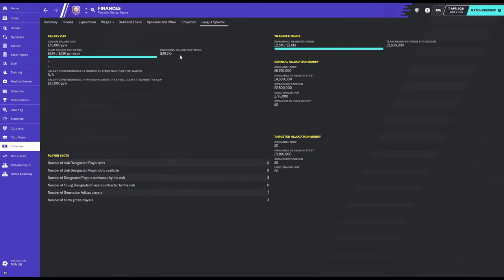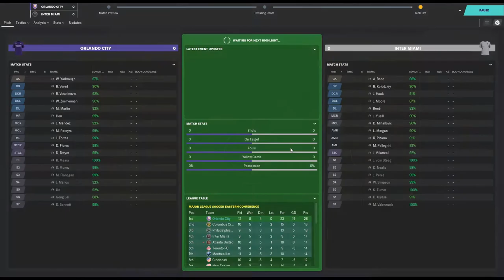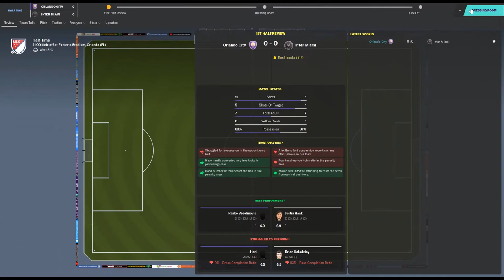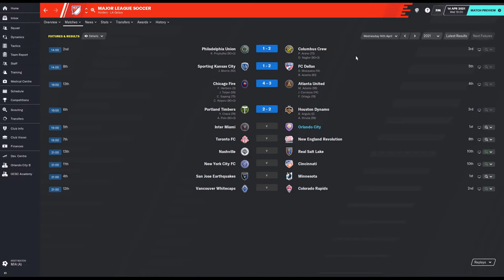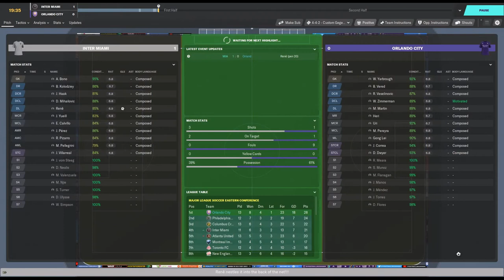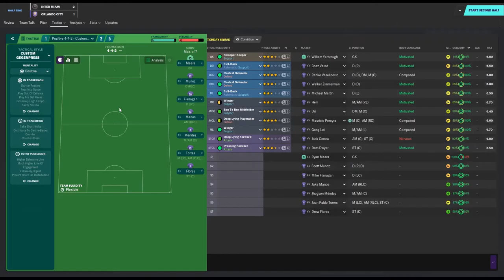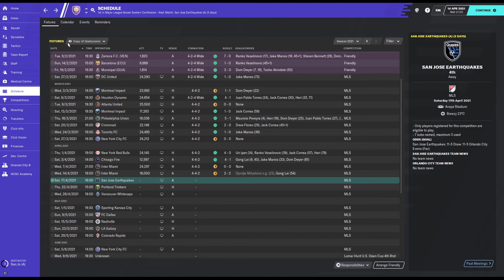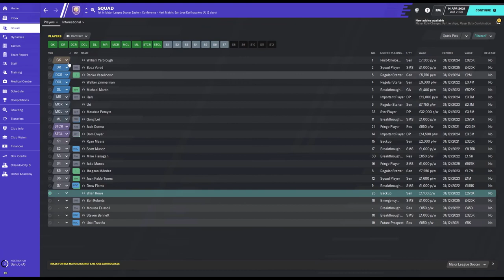American Adventure Ep11 - MLS - Orlando City vs Inter Miami x2 - Football Manager 2020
Episode 11 of a Football Manager 2020 series where I manage in the MLS, trying to get my head around the rules and regulations, as well as trying to be successful